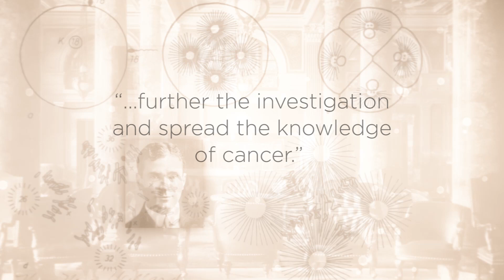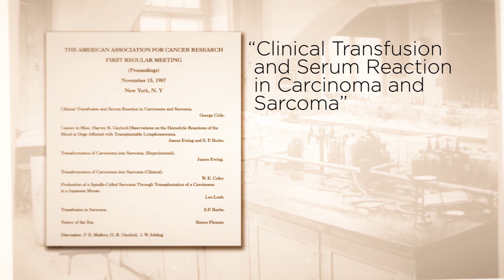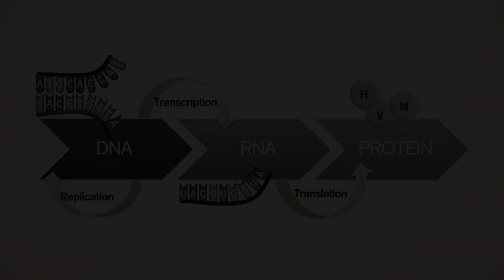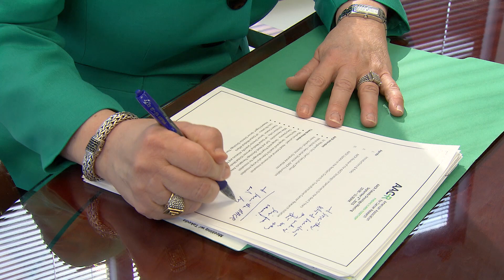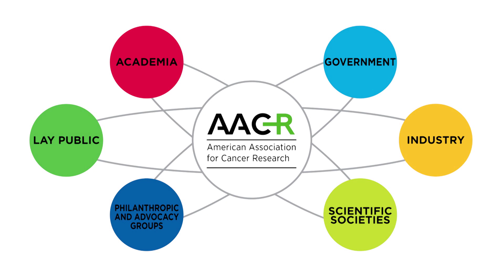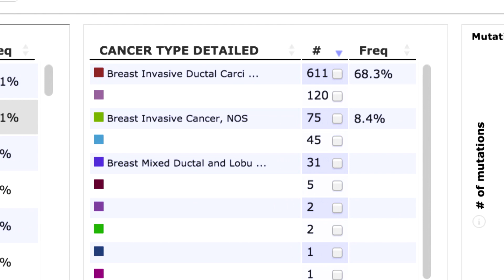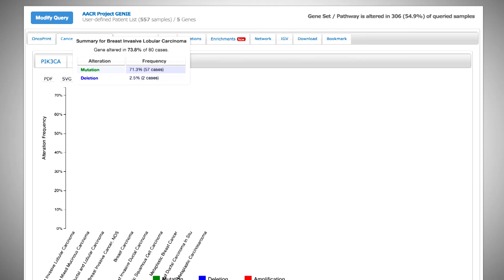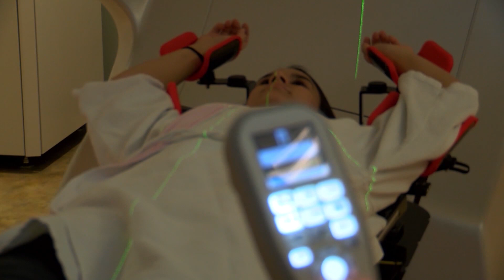AACR's 110th Anniversary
The American Association for Cancer Research (AACR) and our more than 37,000 members celebrate 110 years of support for lifesaving cancer research and look forward to future advances to defeat cancer. The AACR. Leading Discoveries. Targeting Cures. Saving Lives.